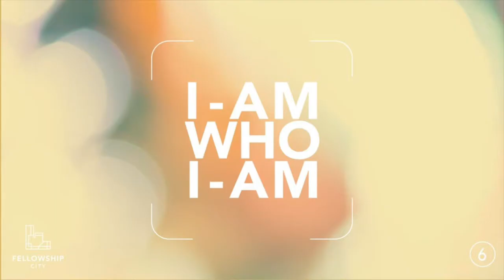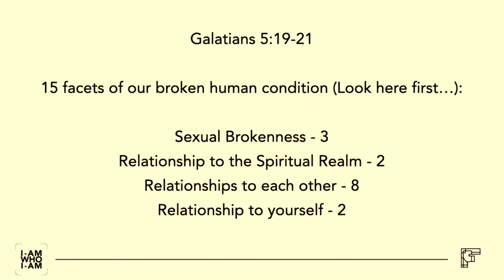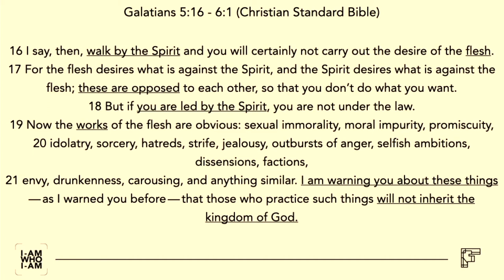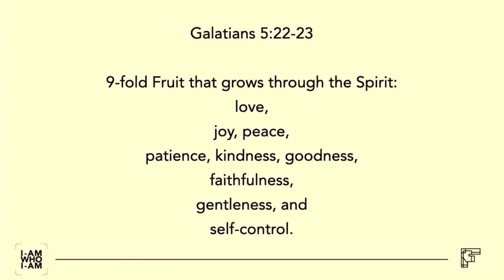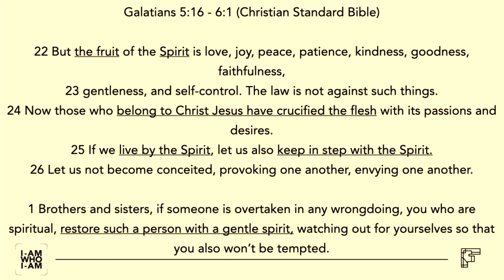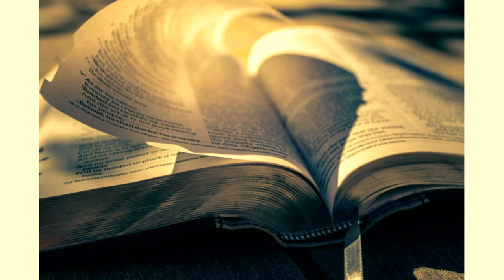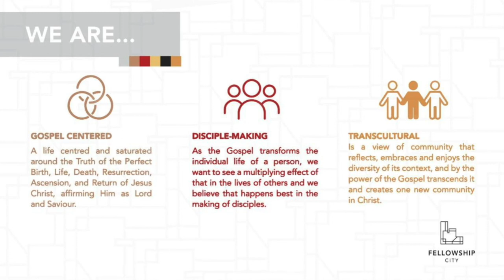IAWIA - The Spirit and the Fruit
This Sunday is the fourth sermon in a series titled "I am who I am" (IAWIA).

In this series we will rediscover God’s character as revealed to us in the Bible.

What is He like?
What can we learn about God's character by looking at Jesus?
Let's go on a journey of discovery!

Text: Galatians 5:16 - 6:1 (CSB)
Theme: The Spirit and the Fruit